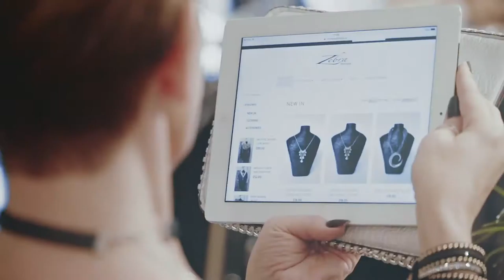Zebra Boutique Launch Party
We are so pleased to finally share with you the video from our website launch party!
Thank you to everyone that came down (including the Mayor!) to celebrate with us and to those that have been placing orders through the new website.
We're adding new products every week so make sure you check it out!
Worldwide delivery options and FREE click and collect available.